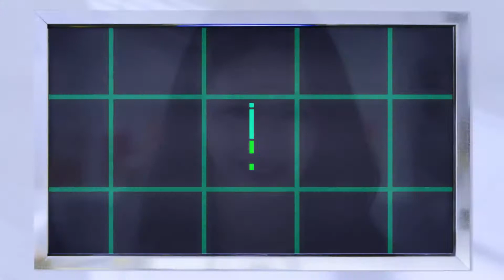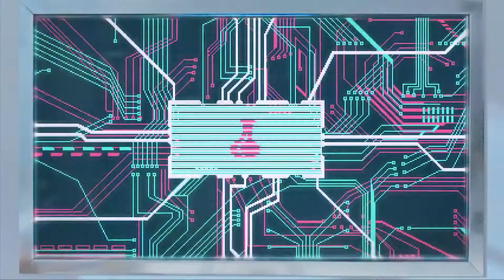Every Cherry Bullet TEASER Compilation (2020)